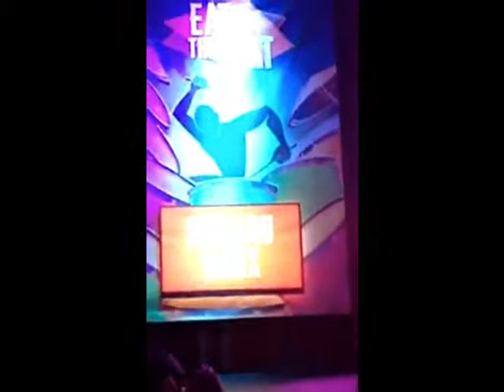Richard Marx Live - Disney's Eat To The Beat Concert Series (2014)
During our 2014 trip for Food & Wine Fest we made sure to take advantage of the "Eat To The Beat" concert series.  That night we got to listen to Richard Marx jam out.

Seats were acquired via the "Eat To The Beat" dining package when we ate at the Rose & Crown